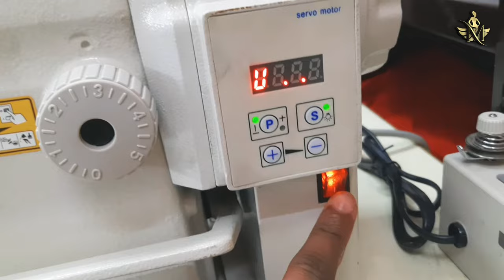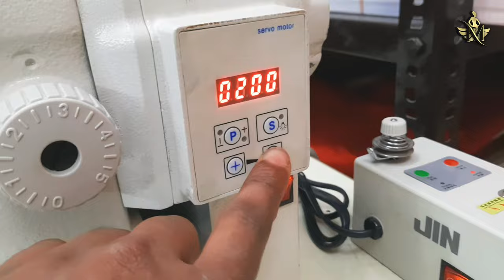juki machine // Which brand of industrial sewing machine is the best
JUKI Industrial Heavy Duty Sewing Machine//Which brand of industrial sewing machine is the best?
juki sewing machine//juki sewing machine price in india​⁠@MagnetThread
Which brand of industrial sewing machine is the best || juki industrial sewing machine review 2022

''Collaboration with India mart.

1st video juki sewing machine Review.